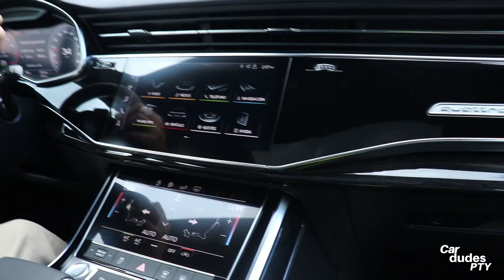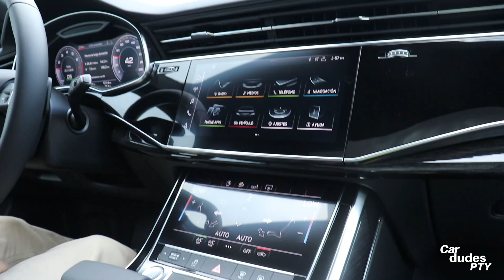Audi Q8 / Review, Specs, Test-drive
Finalmente probamos un carro que te hace sentir los más cercano a estar un Lamborghini Urus... Jajajaja El Audi Q8 sin duda tiene mucho potencial gracias a su buen aspecto y altas prestaciones. Este número 8 no nos decepcionó✔
Recuerda seguirnos en nuestras redes tales como: Instagram, Spotify, Apple Podcast, Anchor.